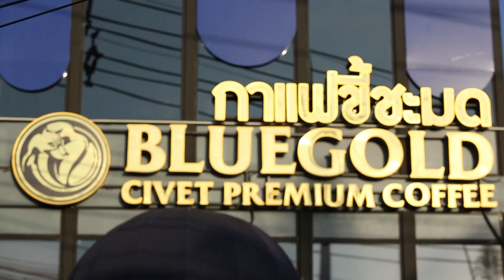Highlight กอดรัด Field Trips lเอเอ + ฟางl ทุกวันอาทิตย์ เวลา 06.25 น.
ติดตามรายการกอดรัด Field Trips ได้ทุกวันอาทิตย์ เวลา 06.25 น.
ออกอากาศเมื่อวันอาทิตย์ที่ 15 ธ.ค. 62
ทางช่อง 3 กด 33HD

ติดตามพวกเราได้ทุกช่องทางตามนี้เลยจ้า